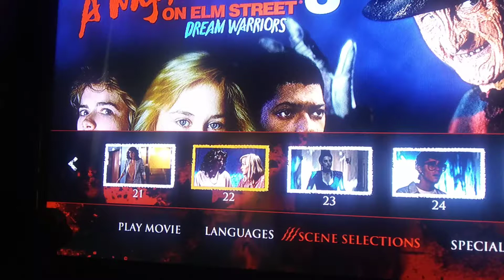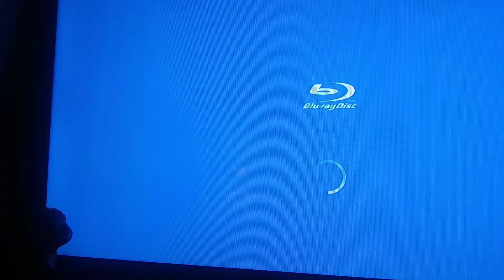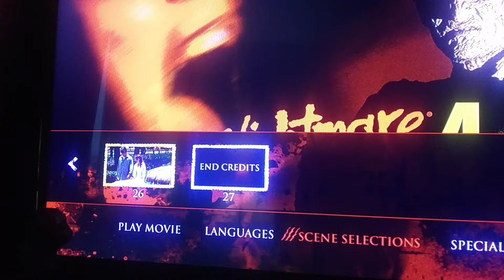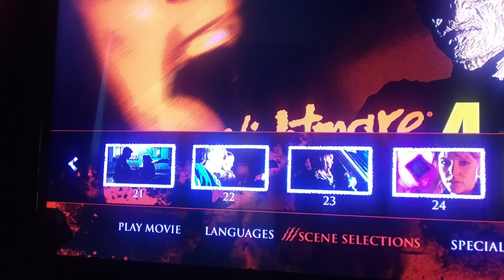A nightmare on elm street part 3 and 4 review and a mini review of the new halloween